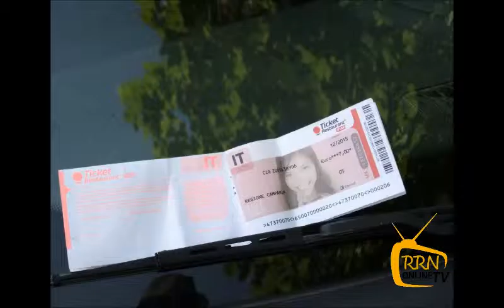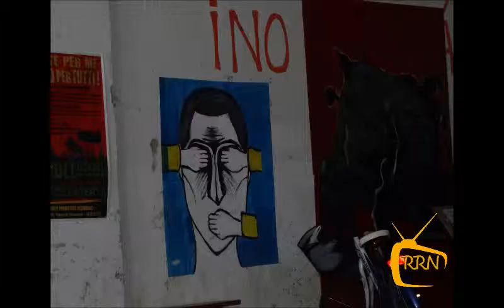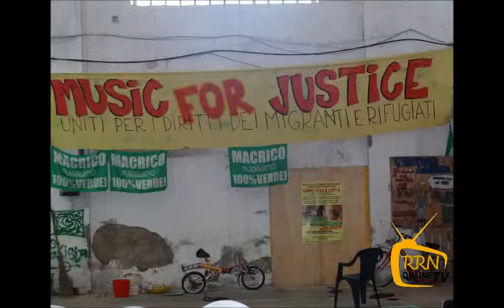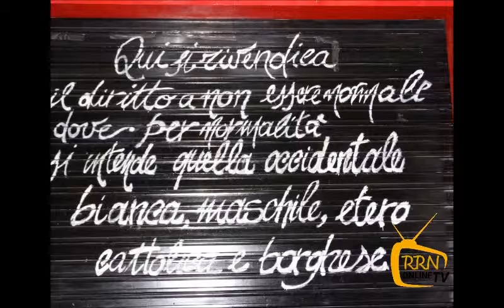RRN ONLINE TV the italian tour 1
Refugee Radio Network Live@CSA EX-CANAPIFICIO
Centro Sociale di Caserta Naples.
This project is one of its kind in Italy and Beyond..
A social initiative that fights politically and socially
for Social and Equal rights for foreign migrant in
caserta Italy.